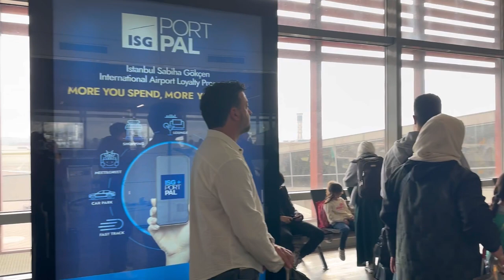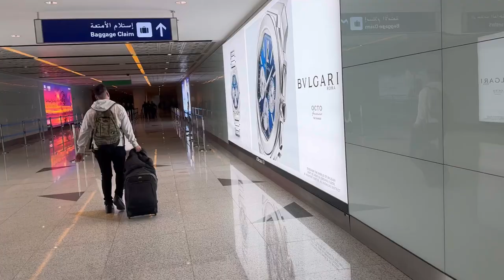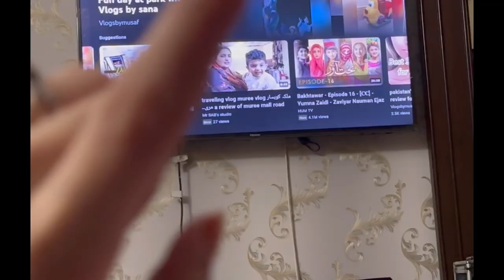Turkey ky baad konsi country gaye?💔🥹| Hagia Sophia |Blue Mosque| turkeytravelvlog